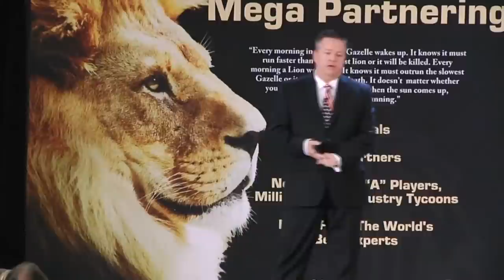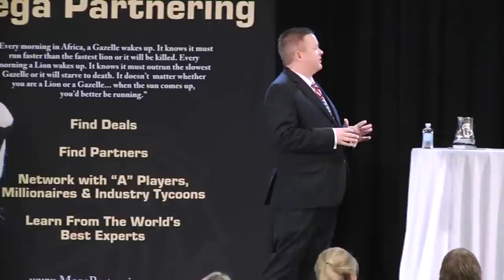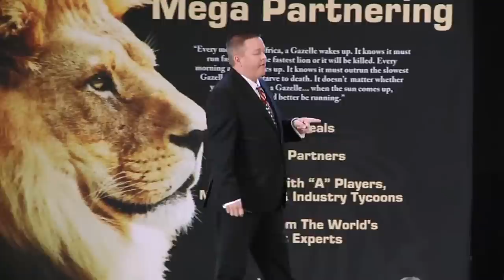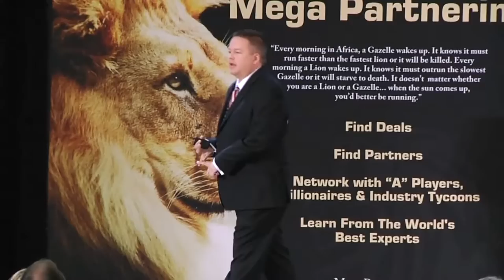MEGA-Jeff Vacek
Jeff Vacek, MegaPartnering.com, Jt Foxx